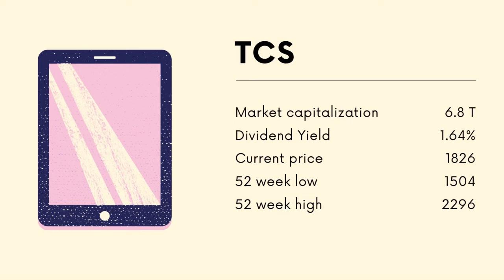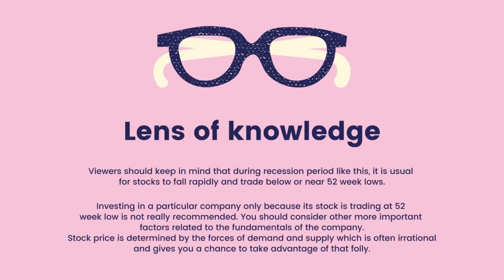IT stocks trading near 52 week low